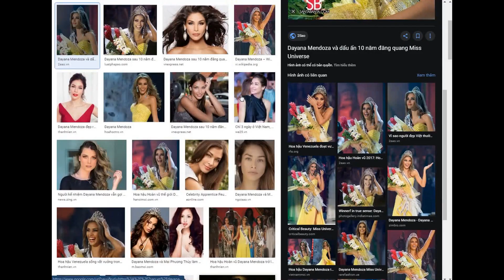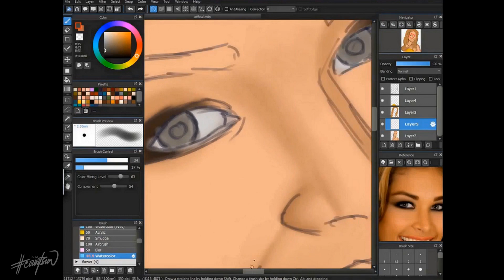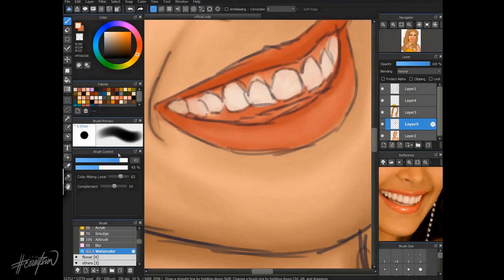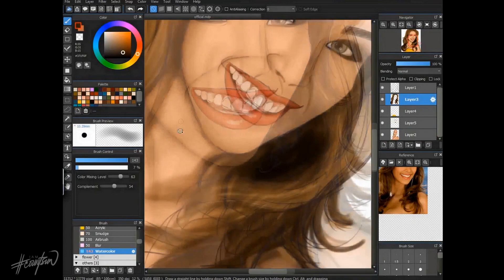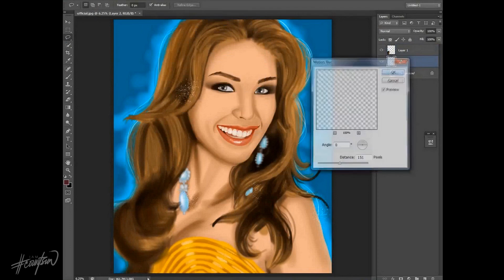[SPEEDPAINT] - DAYANA MENDOZA - Miss Universe 2008 | DIGITAL PAITING ON MEDIBANG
" Actually God made us to share and to have difference but the big difference between women and men is that men think the faster way to go to a point is to go straight but women know that the faster way to go to a point is through the curves and fixing every curves."

Dayana Mendoza from Venezuela was crowned Miss Universe 2008 in Vietnam 12 years ago. She was one of the most beautiful Miss Universe in history.